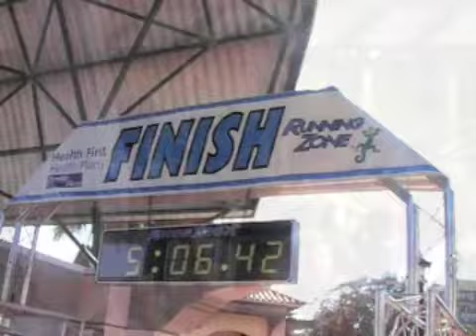Space Coast Marathon 2009